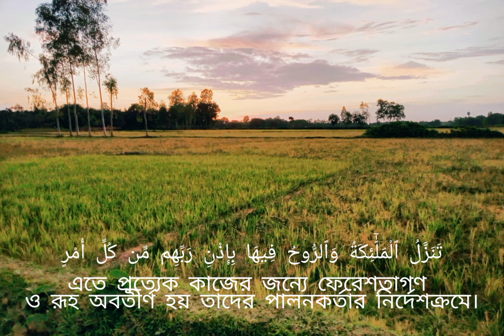emotional _crying _quran _recitation _by _imam _faisal❤❤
heart touching quran tilawat